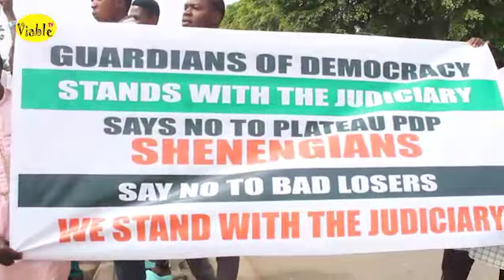Plateau State : Don’t Blame Judiciary for Sack Of Your Members, Angry Protesters Tell PDP